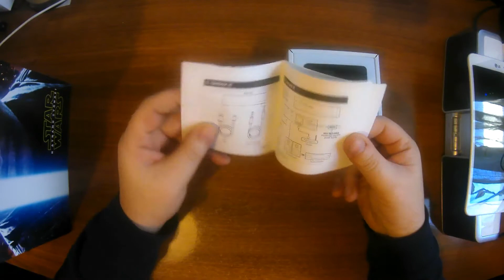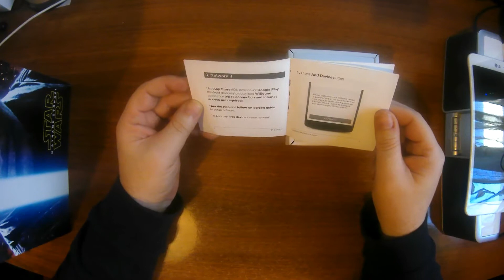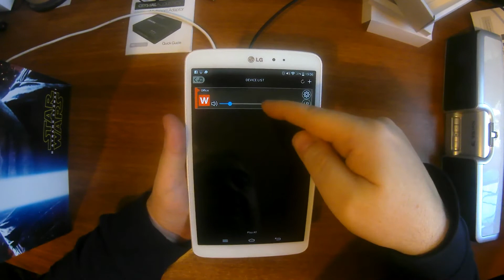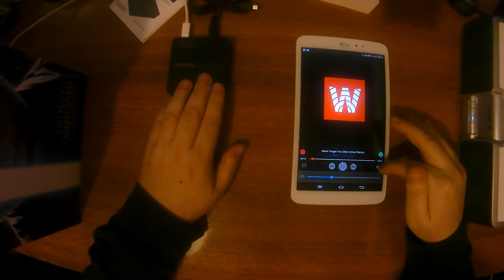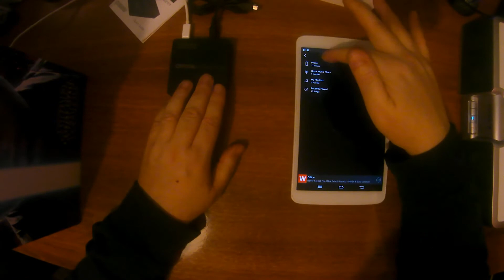WiDaptor by Crystal Acoustics / Crystal Audio UNBOXING - Greek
WiDaptor συσκευή διαμοιρασμού μουσικής μέσω δικτύου (ενσύρματο και ασύρματο).

WiDaptor device for streaming music in your home network (cable and WiFi)